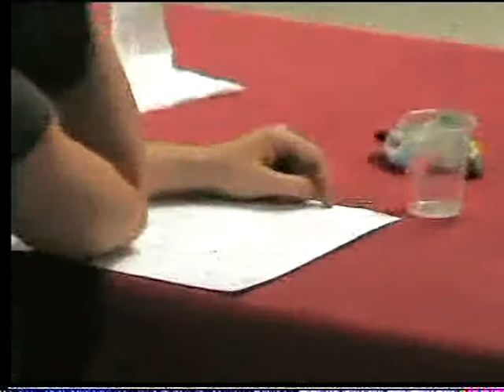Alessia Pesarin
Luglio 2009 - 7° Concorso Internazionale di Esecuzione Musicale "Premio Città di Padova": votazione 90/100 (2° premio)

The Fishermen's Return (I. Rodgers)
A Visit with Chopin (K. Costley)
"Gray Day" Variations (D. Kabalevsky)